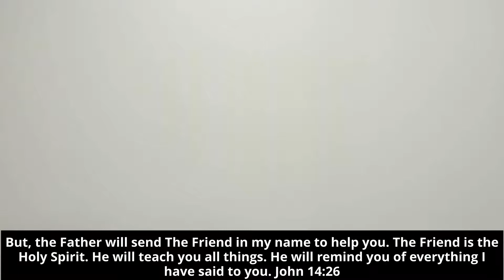Aug 8 2021 Memory Verse